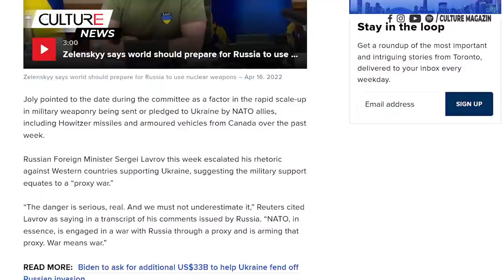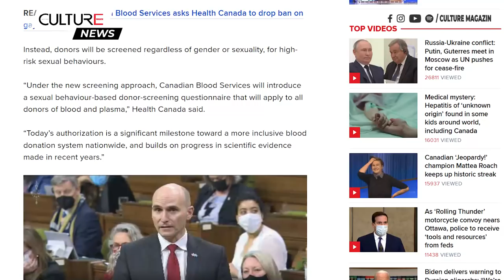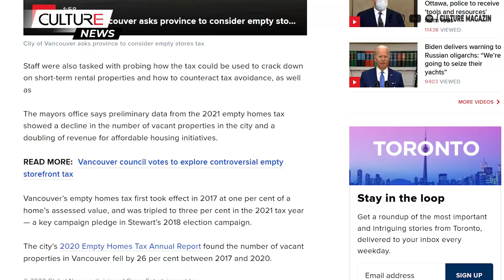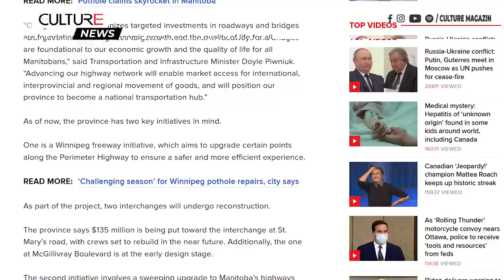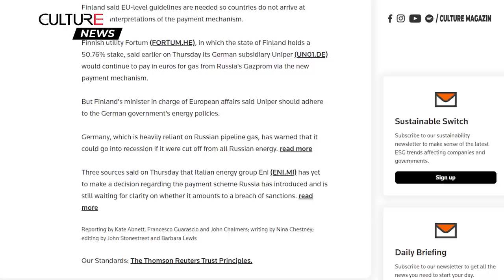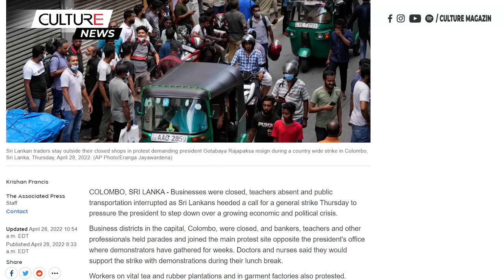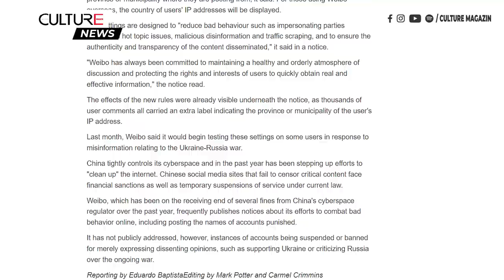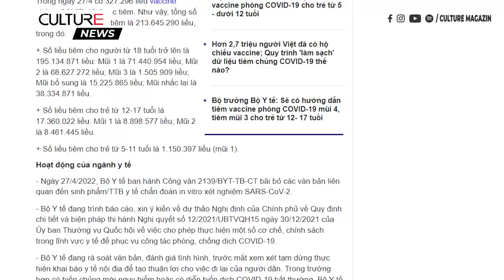🔴 TIN CANADA & TG 29/04 | Nga đe dọa phương Tây, Vancouver tăng thuế nhà trống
Canada
● Canada có kế hoạch mở lại đại sứ quán ở Ukraine trong những ngày hoặc vài tuần tới
● Moderna xin cấp phép vắc xin COVID cho trẻ em dưới 6 tuổi ở Canada
● Đoàn xe mô tô ‘Rolling Thunder’ đến Ottawa vào thứ Sáu. Đây là những gì bạn cần biết
● Lệnh cấm hiến máu đối với đàn ông quan hệ tình dục đồng giới có thể chấm dứt
● Pierre Poilievre muốn cấm tiền điện tử của Ngân hàng Canada
● Ngân sách trước bầu cử của Doug Ford đặt cược vào chi tiêu lớn cho cơ sở hạ tầng trong khi thâm hụt
● Cảnh sát Toronto đưa ra cảnh báo sau khi phát hiện sản phẩm cần sa giống kẹo
● Vancouver tăng thuế nhà trống lên 5% vào năm 2023
● Một cặp vợ chồng BC mắc nợ tiền hoa hồng bất động sản dù không bán được nhà
● Người đàn ông Nova Scotia thiệt mạng sau khi bị tông bởi xe của cảnh sát hoàng gia RCMP

Thế giới:
● Kyiv phá bỏ tượng đài tượng trưng cho tình hữu nghị với Nga
● Nga cảnh báo phương Tây: Đừng thử lòng kiên nhẫn của chúng tôi
● NATO có thể để Phần Lan, Thụy Điển nhanh chóng tham gia liên minh
● Công nhân đình công để gây áp lực buộc tổng thống Sri Lanka từ chức
● Nền kinh tế Mỹ bất ngờ bị thu hẹp trong quý đầu tiên
● FDA ban hành kế hoạch cấm tinh dầu bạc hà trong thuốc lá, xì gà
● Bắc Kinh tăng cường xét nghiệm cho 22 triệu cư dân để tránh phong tỏa như Thượng Hải
● Ai Cập bị chỉ trích sau khi ca sĩ bị bỏ tù vì video múa bụng
● Biến đổi khí hậu có thể làm tăng nguy cơ mắc các bệnh truyền nhiễm mới